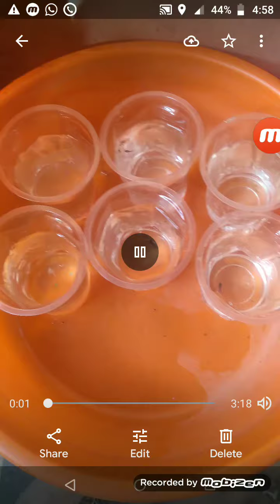How to know betta fish is eating food and bottled fighter